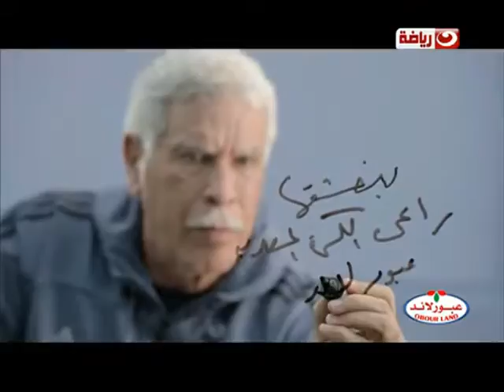الممتاز ب | الشوط الثاني من مباراة دكرنس و بلدية المحلة